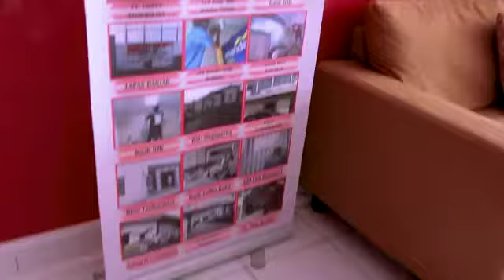Profile Arjuna CCTV - Arjuna Jaya Sakti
Arjuna Jaya Sakti (Arjuna CCTV)
Melayani pengadaan CCTV, PABX, Alarm, Fingerprint, Nurse Call, Access Control, Running Text, Mesin Antrian, MA TV, Security Alarm, Network/LAN/WIFI, DVR ATM, GPS mobil/motor, dll.
Kami siap memberikan pelayanan & solusi terbaik sesuai kebutuhan anda.
Office : Jl. Tanuwijaya Ruko 2B Tasikmalaya